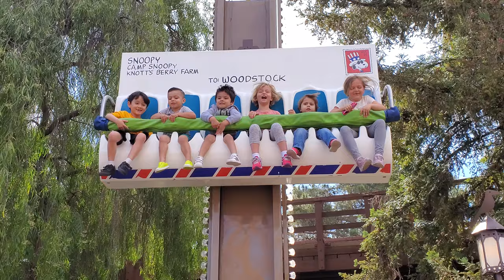Knott's Berry Farm - Woodstock's Airmail